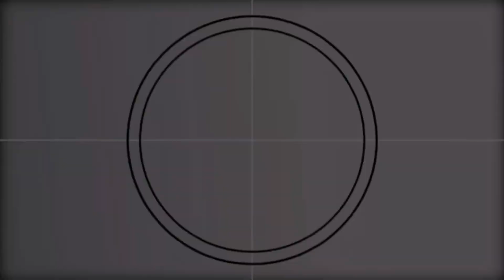Nigerian comedy. First night matters | Kate comedy